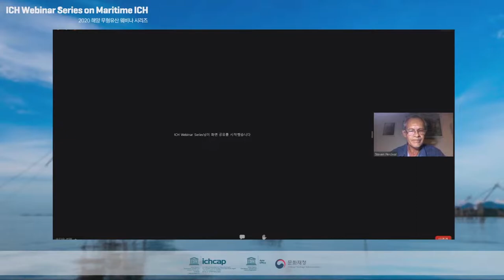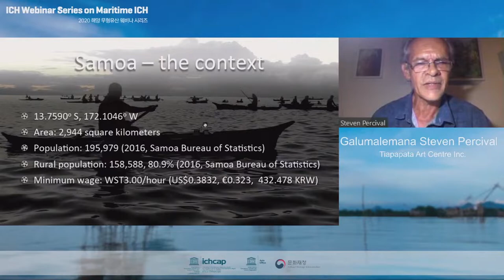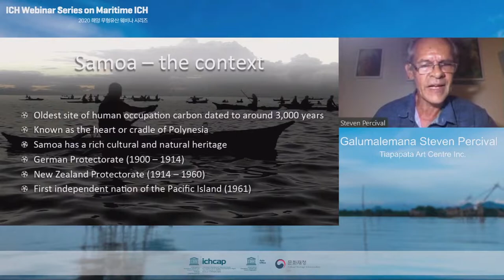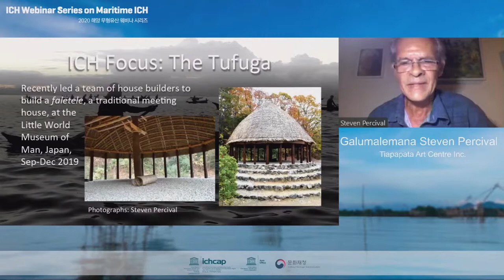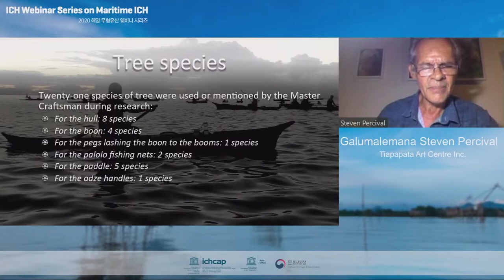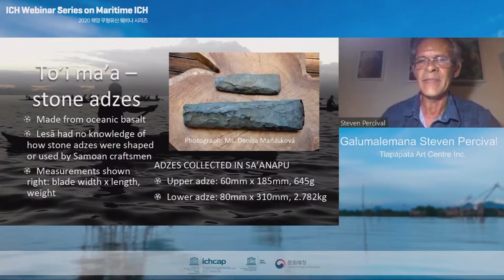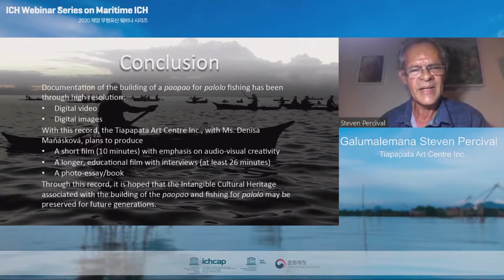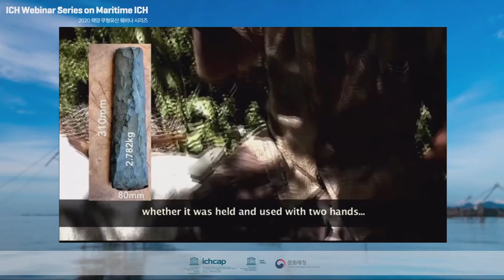[2020 ICH Webinar Series on Maritime ICH] Session 2-4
'O le Va‘a Tā Palolo – The Palolo Fishing Canoe' by Galumalemana Steve Percival (Tiapapata Art Centre inc.0